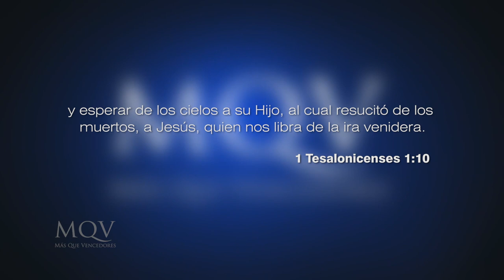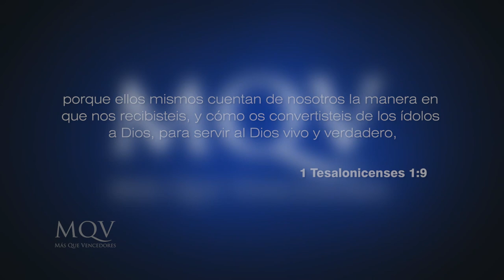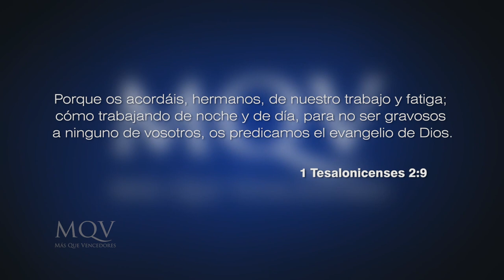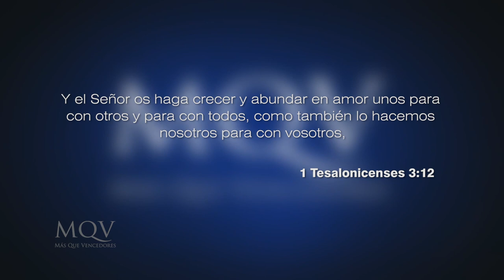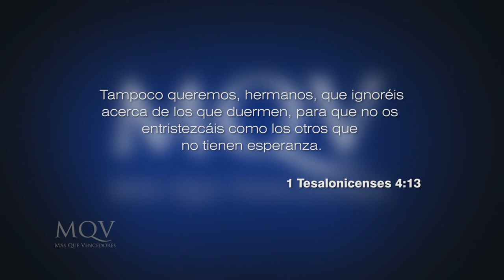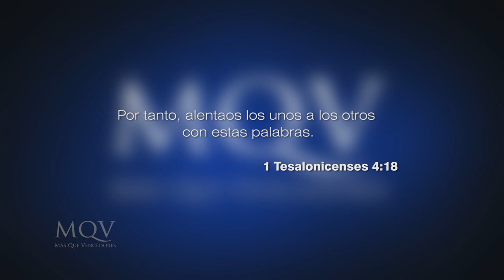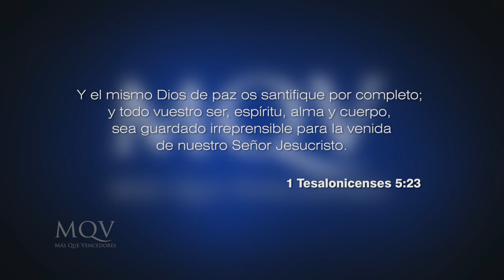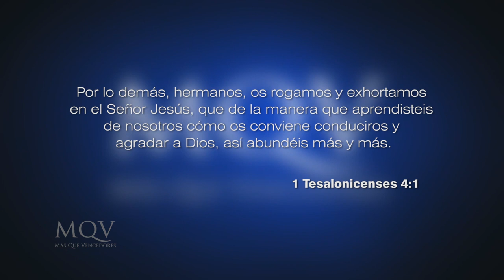Prédicas cortas MQV - Cómo esperar el regreso de Cristo / Emilio Agüero - PC040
Los creyentes deben estar preparados para el regreso de Cristo. Tu vida no debe concentrarse en especulaciones y rumores, sino en llenarse de la palabra de Dios y reflejar en ella los frutos de su Espíritu Santo.